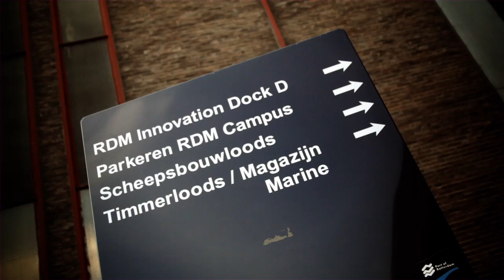DeltaSync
Short film about the company DeltaSync, a YES!Delft technostarter, specialized in building floating cities.